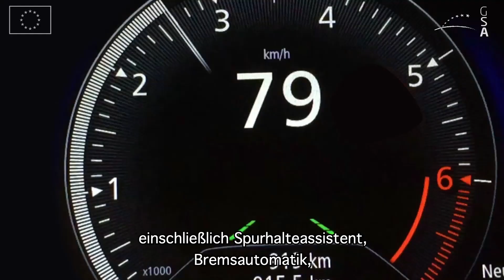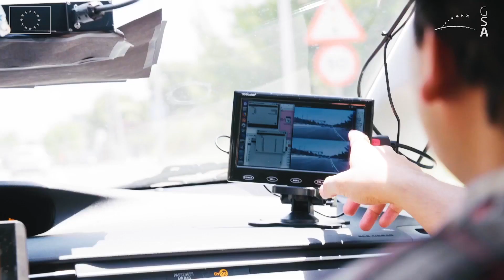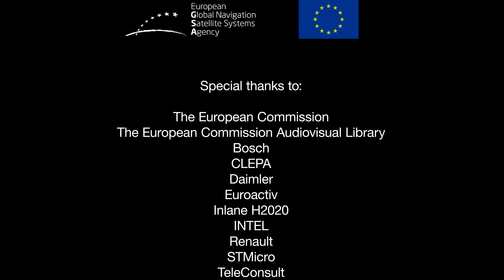Fahren mit Galileo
The way we're driving is changing. Many of today's cars and trucks are already equipped with advanced driver assistance systems, including lane departure warning systems, automated braking and adaptive cruise control.

These systems are increasingly using Galileo, the European Global Navigation Satellite System to provide, reliable, robust and accurate positioning. Connected navigation allows drivers to find their way and share information thus making driving safer and reducing congestion.